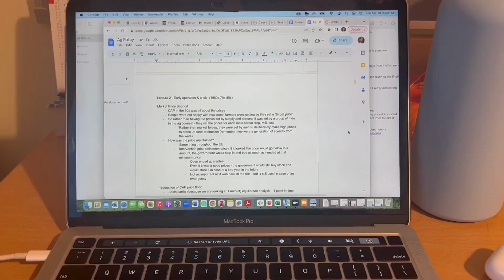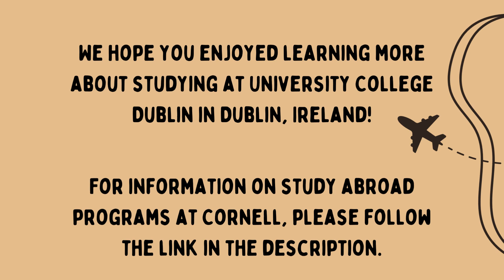Study Abroad Vlog: Cornell to University College Dublin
Communication major Kelsey LaFave takes us through a day in her life studying abroad in Dublin, Ireland, at University College Dublin. She talks about her classes, how to get involved while abroad, and shows us the beautiful UCD campus.